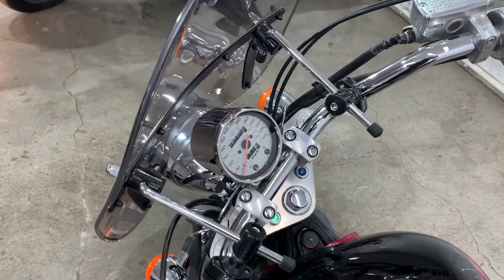Honda Shadow 1100 2007 ThunderBikesVL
Shadow 1100